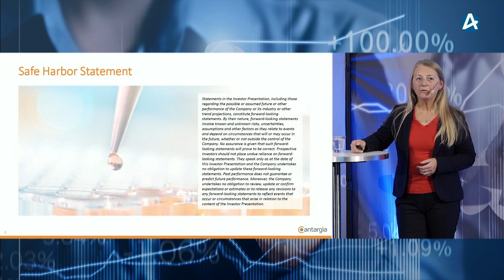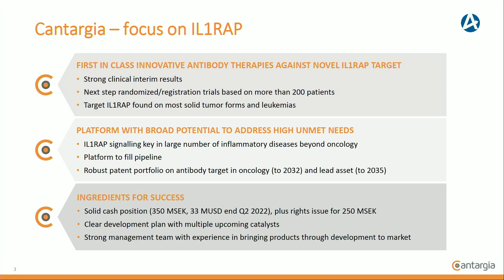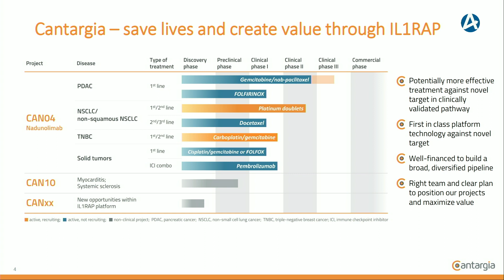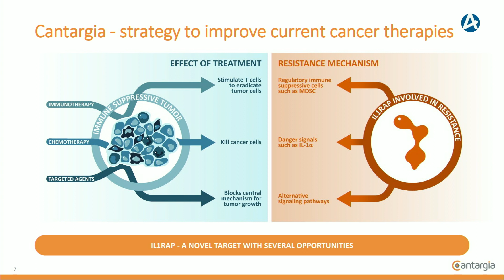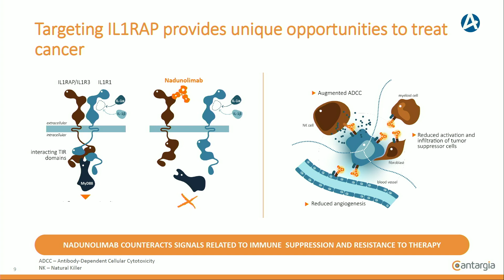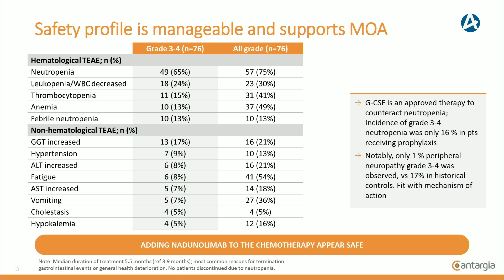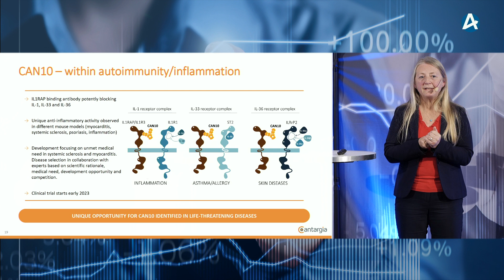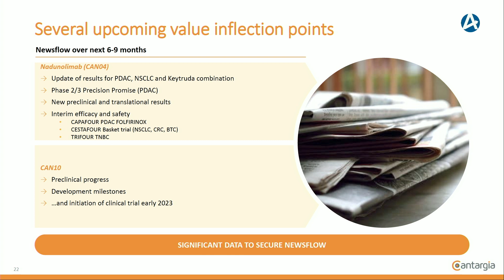Cantargia – Kvinnokvällen Stockholm 18 oktober 2022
COO Liselotte Larsson presenterar bolaget